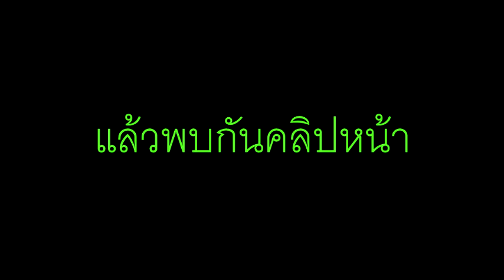เที่ยวเจแปน 080-9352175 เบอร์ในไทย เบอร์ที่ญี่ปุ่น 817035362175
ปรีชาพาเที่ยวญี่ปุ่น 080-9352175 เบอร์ในไทย  เบอร์ที่ญี่ปุ่น  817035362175